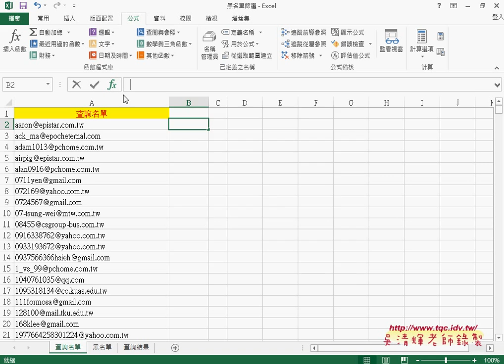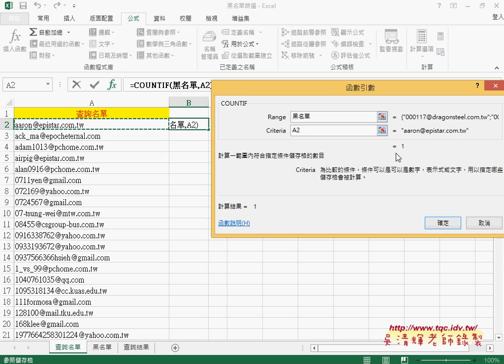02 黑名單篩選用COUNTIF函數查詢EXCEL2013 VBA雲端資料庫 吳老師1